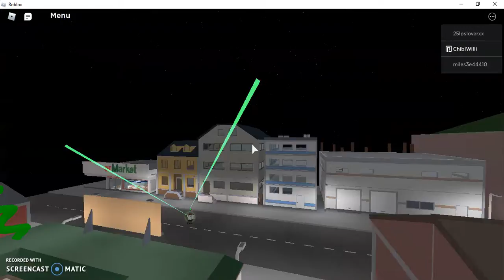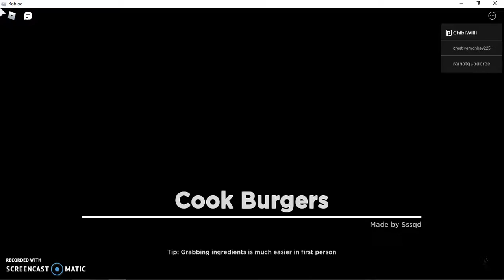BURNING BURGERS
haha kitty go brrrrr

Join our very own server now! Where you can meet up with other fans and make new friends! or just talk to me every now and then!